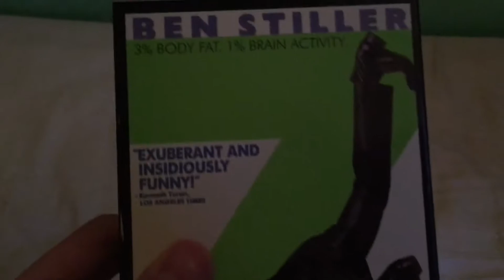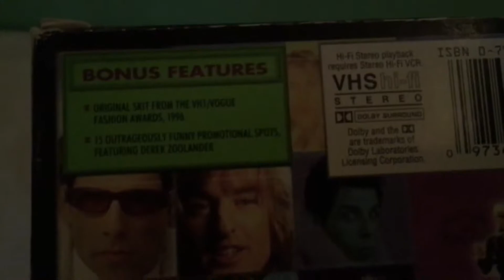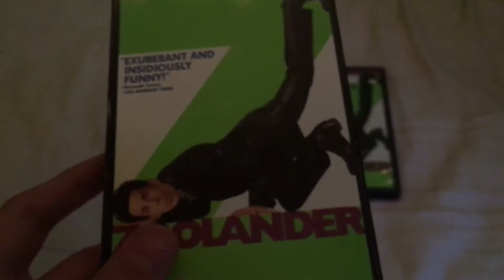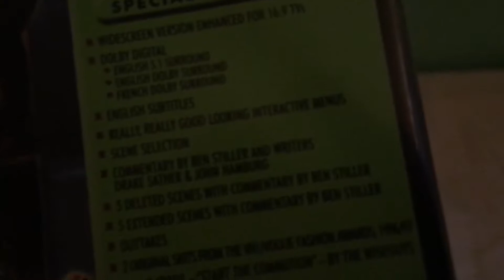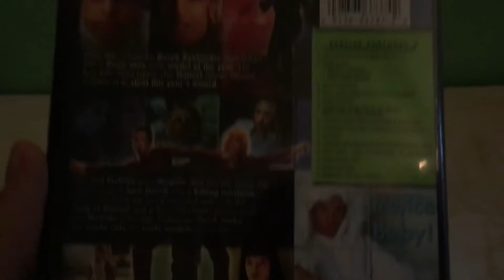2 Different Versions of Zoolander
Time for yet again another comparison video as I’m going to get this one out of the way in terms of it being a school night, so here is one that I just did. Enjoy!